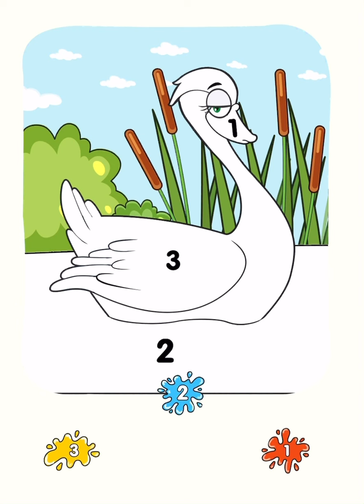Mobil game “ displace master, fun puzzle 🧩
Displace master , fun puzzle , logic game